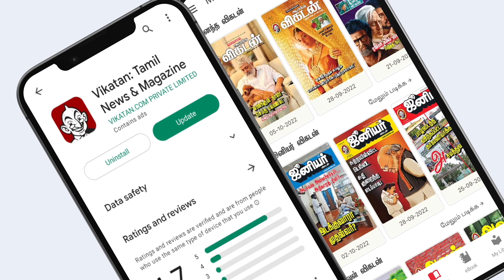Thalapathy Vijay எனக்கு சொன்ன Message இது தான்! - Sathish | Dharsha Gupta | OMG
This is an interview with the actors Sathish and Dharsha Gupta. Here they share their OMG movie working experience. Sathish talks about the Varisu audio launch and actor Vijay's hug and kiss. As well, Sathish and Darsha Gupta's controversy is resolved here. Watch the entire fun-filled interview and comment on your thoughts.

CREDITS
Reporter-
Host - Selva
Camera -
Edit - Muthu Kumar